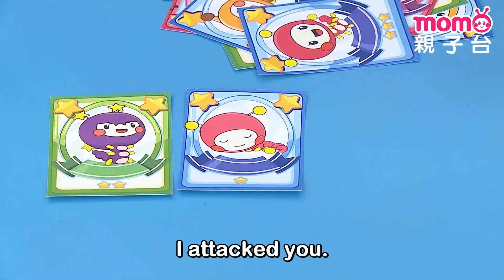EP29 暑假作業 Summer Homework｜完整版｜兒童喜劇｜情景劇｜《m o m o這一家 S6》｜momokids親子台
【本集簡介】
00:00 家庭篇－暑假作業
暑假進入尾聲，哥哥和姊姊都信誓旦旦地說暑假作業已經都完成了！但到了晚上，姊姊才發現她還是漏了一項作業，距離開學只剩一週，機智的奶奶想到了一個能夠快速完成作業的方法，到底全家人要如何協助姊姊完成這個任務呢？

10:55 校園篇－古童玩 真好玩
下課時，大家聚在一起玩卡牌遊戲，苔老師看到後憶起童年的回憶，分享著他當年玩的遊戲，同學們對此感到充滿好奇，於是老師拿出了許多古童玩來，並與同學們分享該怎麼玩。

【節目簡介】
2023全新第六季《momo這一家》閃亮登場！
在新的一季裡，momo這一家又發生了許多有趣的事！
爸爸媽媽感情好，爺爺奶奶一對寶，哥哥弟弟真搞笑，姊姊妹妹樂陶陶！
看這三代同堂的逗趣家庭，每天的生活中發生什麼衝突磨擦、又充滿歡笑淚水的故事。
另外全新的校園劇，也有新老師與新同學的加入，迎來新的風貌。
快點一起加入《momo這一家》，參與他們的喜怒哀樂吧！

爺爺：檸檬哥哥®｜奶奶：泡芙姐姐®
媽媽：彤彤姐姐   ｜爸爸：哈密瓜哥哥®
哥哥：海苔哥哥®｜姊姊：水晶姐姐®
弟弟：大樹哥哥®｜妹妹：小紅莓姐姐®
花花：櫻花姐姐®
花老師：櫻花姐姐®｜苔老師：海苔哥哥®
大樹：大樹哥哥®｜小紅：小紅莓姐姐®
阿檸：檸檬哥哥®｜瓜瓜：哈密瓜哥哥®
晶晶：水晶姐姐®｜小芙：泡芙姐姐®
貝果：貝果哥哥®｜小優：優格姐姐®
小柚：柚子哥哥®

※本節目所呈現之『檸檬哥哥』、『哈密瓜哥哥』、『海苔哥哥』、『大樹哥哥』、『櫻花姐姐』、『小紅莓姐姐』、『藍莓姐姐』、『泡芙姐姐』、『水晶姐姐』、『貝果哥哥』、『優格姐姐』、『柚子哥哥』文字，均為優視傳播股份有限公司之註冊商標，並作商標使用。本節目是由優視傳播股份有限公司以前述商標提供之服務。